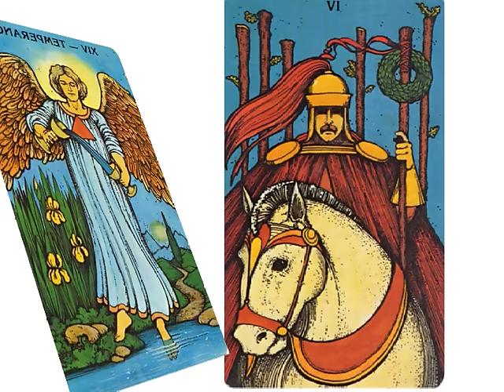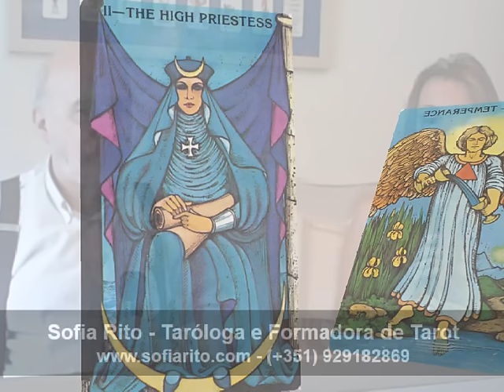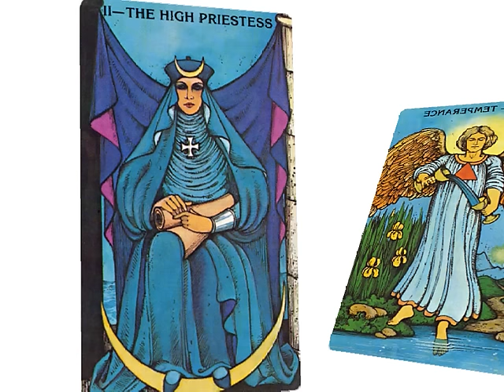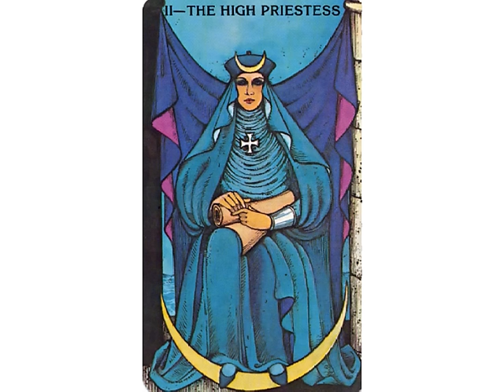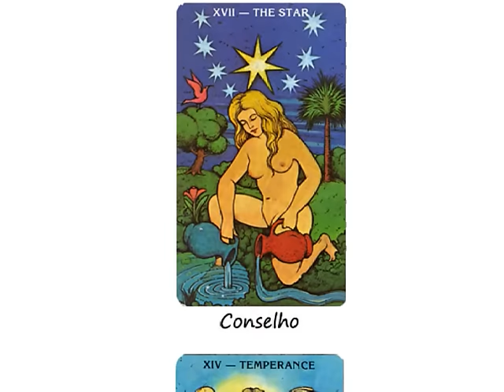Previsões de Tarot para Gémeos (Gemini) 2016 - Sofia Rito e João Caldeira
Sofia Rito, a autora do livro «Descubra os Segredos do Tarot» e João Caldeira, fundador da Casa de Tarot, juntam-se nestas Previsões para o Signo de Gémeos (Gemini) 2016.
Mais uma vez é num clima de conversa que se fala sobre as perspectivas, orientações, potencias do ano de 2016 através do Tarot.